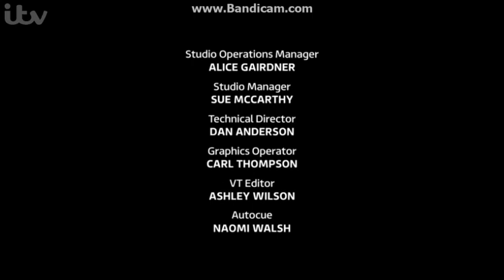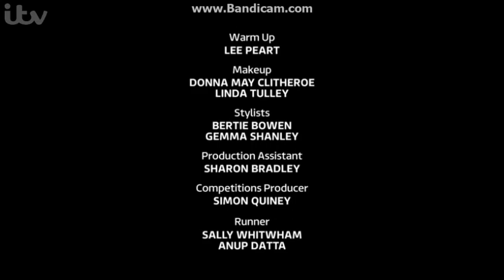Loose Women with Andrea Mclean - Friday 24th May 2019